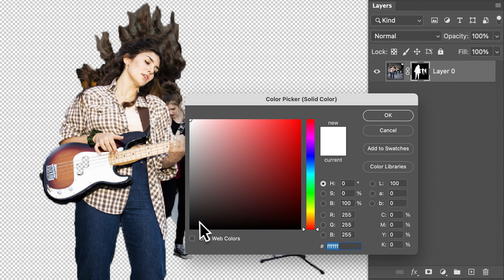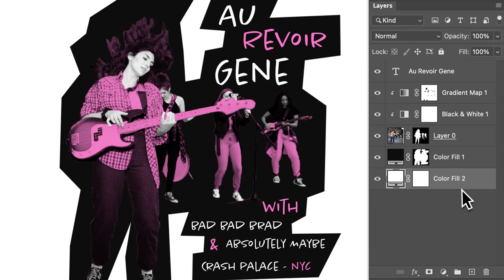How to Make a Spot Color Poster in Photoshop | Adobe Creative Cloud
Get everyone talking about your next gig with this punk rock inspired poster.

Start from scratch, or download the project file containing the sample assets
] for a head start. Steps below.

Prep your file:
1. Open Photoshop on your desktop.
2. Upload your band photo.
3. Click the lock icon on the Layers panel to start editing the photo.

Mask out the band:
1. Hold down the Object Selection tool and choose the Quick Selection tool.
2. Trace inside the band members to select each one.

Tip: Press Alt (Windows) or Option (macOS) as you trace to exclude areas included by mistake.

3. Click the mask button at the bottom of the Layers panel.
4. Click the Adjustment Layer button at the bottom of the Layers panel.
5. Choose Solid Color.
6. Set it to black
7. Drag the adjustment layer below the image layer.

Make it black and white:
1. Select the photo layer.
2. Click the Adjustment Layer button.
3. Choose Black & White.
4. Use the color sliders to fine-tune the effect.

Tip: We adjusted reds to 76 and blues to 89.

Add the spot color:
1. Click the Adjustment Layer button.
2. Choose Gradient Map.
3. Click the gradient thumbnail and double-click the white color stop.
4. Select your color. Tip: We used pink, f37bc7.
5. Click Reverse on the Properties panel.

Highlight some details:
1. Click the mask thumbnail on the Gradient Map layer.
2. Select the Brush tool.
3. Paint with a black brush over the areas where you want to hide the new color.

Tip: Change the brush to white to add the color back as needed.

Separate the layers:
1. Use shift-click to select both adjustment layers.
2. Choose Create Clipping Mask from the flyout menu.

Add the type:
1. Select the Type tool.
2. Type in the details.
3. Play with color and size.

Tip: We used Chantal from Adobe Fonts for this poster.

Cut it out:
1. Click the mask thumbnail on the Color Fill layer.
2. Press Delete.
3. Select the Polygonal Lasso tool.
4. Draw a rough outline around the band members.
5. Click the Mask button on the Layers panel.

Make it a Smart Object:
1. Click the Adjustment Layer button.
2. Select Solid Color.
3. Set it to white.
4. Drag the white Color Fill layer below the black Color Fill layer.
5. Select all of the layers.
6. Choose Convert to Smart Object from the flyout menu.

Add some grit:
1. Select Filter - Filter Gallery from the top menu.
2. Choose Grain from the Texture folder.
3. Use the sliders to adjust to the desired look.

Tip: We used Intensity 21 and Contrast 41.

That's it!